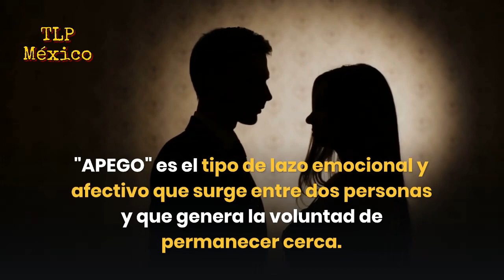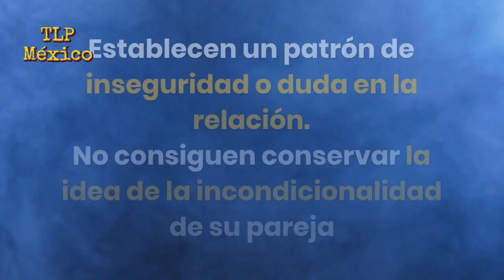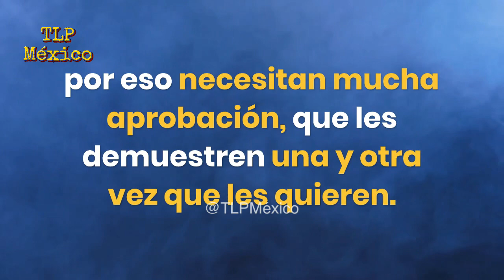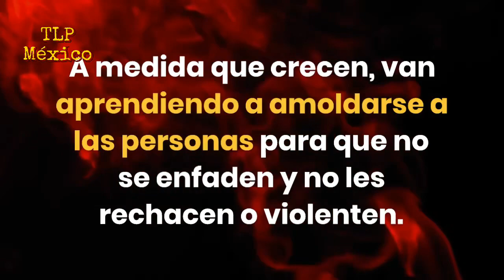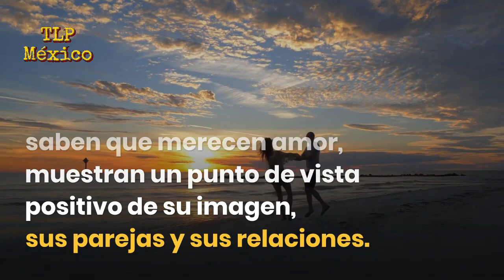Estilos de Apego y Relaciones de Pareja: Ansioso, Dependiente, Ambivalente y Desorganizado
Según las teorías del apego, nuestra manera de estar en las RelacionesDePareja depende de nuestra experiencia, desde la infancia y a lo largo de toda la vida, siendo especialmente importante la referida a los afectos de apego.

En estas experiencias aprendemos a confiar y desconfiar de lo que pueden dar de sí las relaciones, a intimar o permanecer emocionalmente aislados, a cuidar y ser cuidados o a no ofrecer ni esperar los cuidados de los demás.